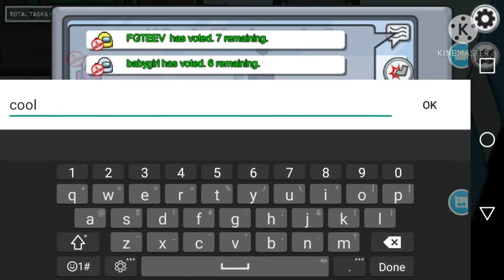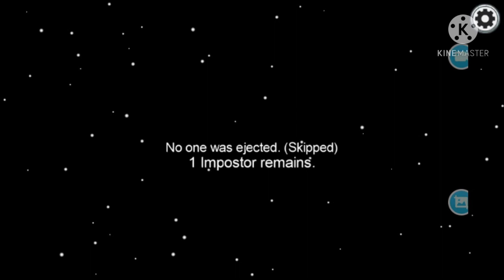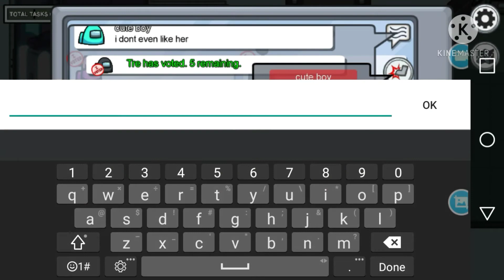First Time Playing Among Us On The Channel!!!!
We'll Be Playing Among Us.
Leave Game Suggestions
DON'T HATE
Stay Positive
Sub To @N1ckyBoi18
Have💛🔥A💛🔥Great💛🔥Day🔥💛🔥💛🔥💛🔥💛